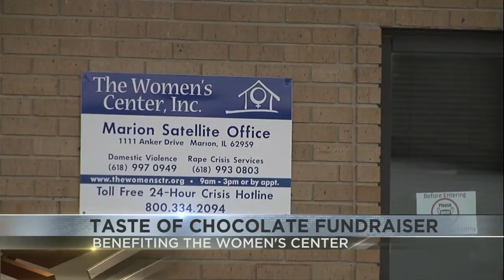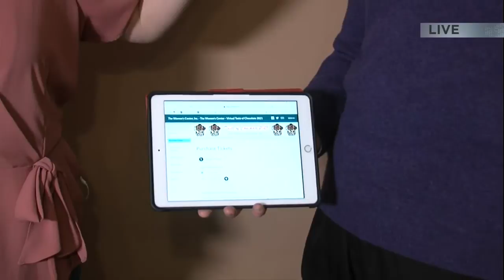You can eat chocolate and help The Women's center